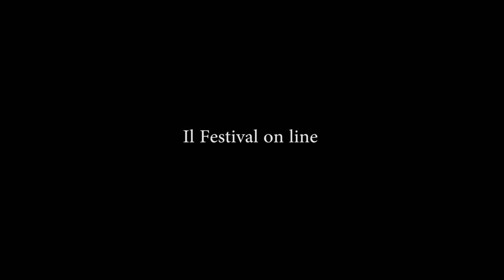Bologna in Lettere 2020 Colpi di Voce Marco Bini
Marco Bini